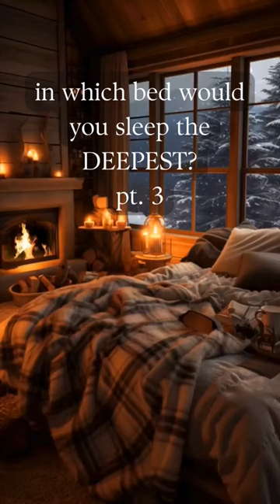choose your bed part 3!!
Selecting the perfect bed for a night of deep, restorative sleep is an intimate pursuit tailored to individual comfort and preferences. From plush mattresses that cradle the body to luxurious bedding that cocoons in softness, the journey involves finding a harmonious blend of support and coziness, creating a sanctuary where one can effortlessly drift into the most rejuvenating and tranquil slumber.